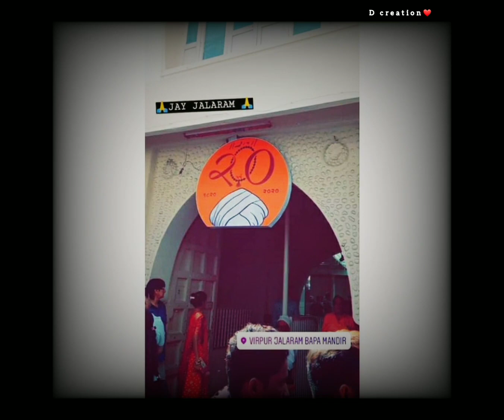new jay jalaram status//new jalaram status//new virpur jalaram bapa status//new Whatsapp status❣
jay jalaram bapa status💛🌸
new jalaram bapa status💫🌺
jalaram bapa Whatsapp status🥰❣
new jay jalaram status🌻🌹
virpur na jalaram bapa status❤💐